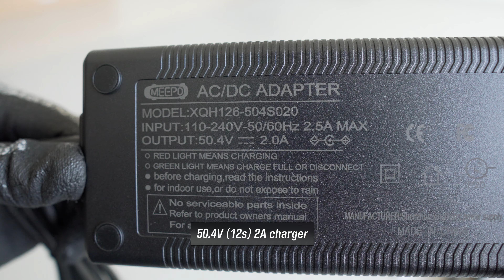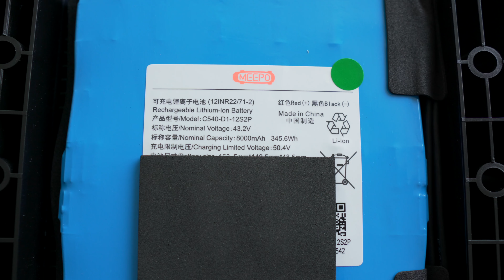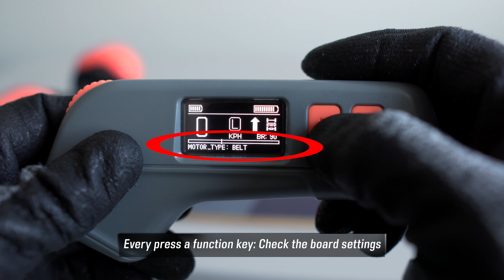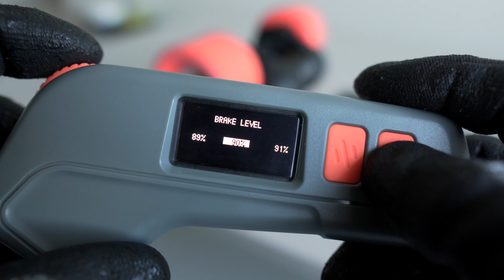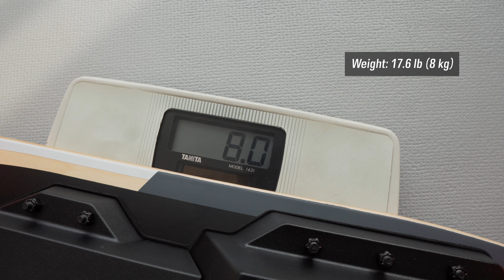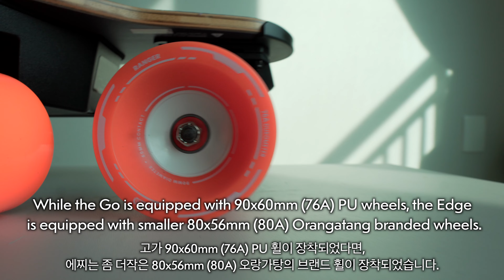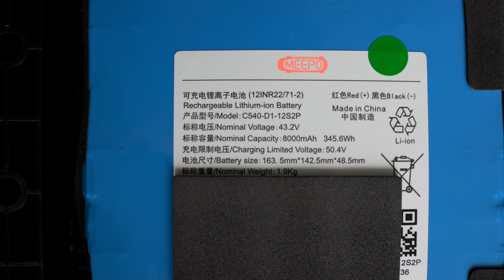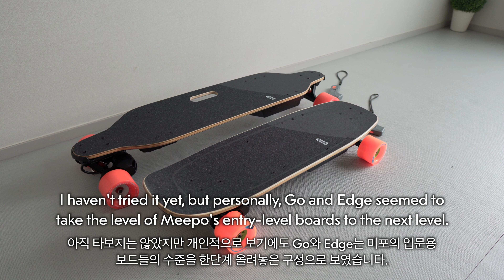#257 MEEPO Go & Edge - Meepo's new entry E board standard / JK ESC, 12s battery, Belt drive...[Pt.1]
2. B Reel by Tetuano

1. 12S 배터리로 업그레이드

- 10S 배터리에 비해 12S 배터리는 더 많은 전력과 더 높은 속도를 제공합니다.

2. 벨트 구동 모터 시스템

- 모터를 덮는 얇은 우레탄 층만 있는 허브 모터와 달리 벨트 구동 시스템은 완전하고 두꺼운 휠을 허용합니다. 이를 통해 더 부드럽고 편안한 라이딩 경험을 제공합니다.

- 벨트 구동 시스템은 더 다양한 휠과 호환되어 더 큰 사용자 정의 및 플레이 가능성을 제공합니다.

- 이상적인 조건(예: 가벼운 라이더, 평평한 지면, 일정한 속도)에서 허브 모터는 에너지 효율이 더 높고 동일한 배터리 용량을 사용할 때 벨트 구동 모터에 비해 더 긴 범위를 제공할 수 있습니다. 그러나 실제 시나리오(예: 더 무거운 라이더, 오르막 지형, 잦은 가속 또는 제동)에서 벨트 구동 모터의 에너지 변환 효율은 종종 허브 모터보다 우수합니다.

3. **새로운 JK ESC**

- Hobbywing ESC의 전 수석 엔지니어가 설계한 새로운 JK ESC는 이전에 사용된 LY ESC보다 더 부드럽고 성능이   더 좋습니다.

- 전반적으로 Meepo Go와 Meepo Edge는 잘 설계되고 수년간 사용할 수 있을 만큼 강력한 초보자용 보드입니다.